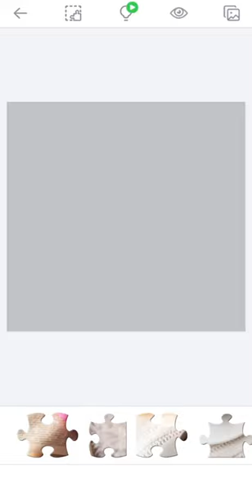Jigsaw Puzzle. Coffee ☕ My Gaming Town.